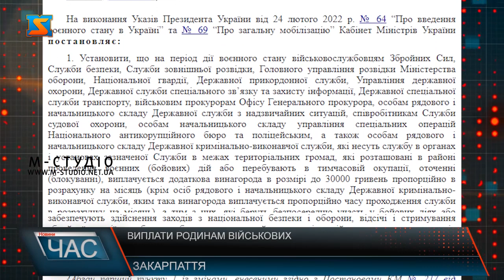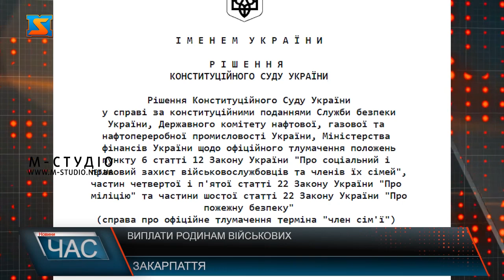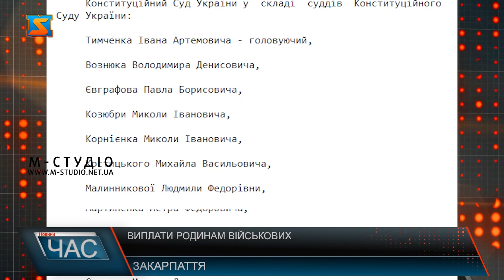Відшкодування родинам військовослужбовців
Сотні тисяч українських військовослужбовців уже п'ять місяців захищають нашу країну в умовах війни з РФ. Багато з них – ціною власного життя. Сім'я кожного військового, який загинув, захищаючи Батьківщину під час повномасштабної війни, має право отримати компенсацію – одноразову грошову допомогу у розмірі 15 мільйонів гривень. Вже понад 5 місяців триває війна. Тисячі гідних синів своєї країни боронять її суверенітет та цілісність. Багато з них  навіть ціною власного життя. Аби хоч якось підтримати родини, які втратили годувальника держава забезпечила  їх виплатами. Право на отримання 15 мільйонів гривень одноразової допомоги родинам загиблих військових, які боролися проти окупантів, починаючи з 24 лютого 2022 року, забезпечує Постанова Кабміну №168 від 28 лютого.  Про загибель військового членів його сім’ї сповіщають військкомат або військова частина. За словами адвоката Павла Мельника , передусім родині загиблого захисника або захисниці мають видати свідоцтво про смерть. Аби отримати компенсацію у розмірі 15 млн гривень дії наступні:Найважливіше у зібранні документів, аби свідоцтво про смерть чітко підтверджувало, що військовослужбовець загинув саме в наслідок бойових дій. Допомога розрахована на членів родини, зокрема до найближчого кола входять батьки, дружина/чоловік  діти, які не мають і не мали своїх сімей; Адвокат зауважив, що українське законодавство чітко не визначає, хто є членами сім'ї. Проте Конституційний суд, ухваливши рішення, що членами сім'ї військовослужбовця є лише  дружина (чоловік); діти; та батьки. Наразі чіткий час отримання такого допомоги не визначений, каже Павло Мельник.Продовжуємо боротися з лютим ворогом, та сподіваємося, що всі герої України повернуться живими та неушкодженими.